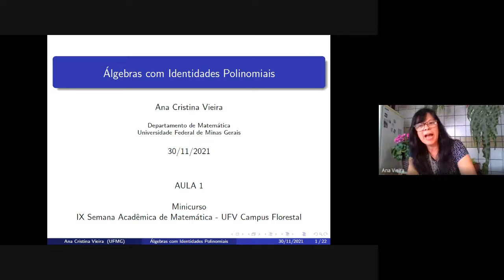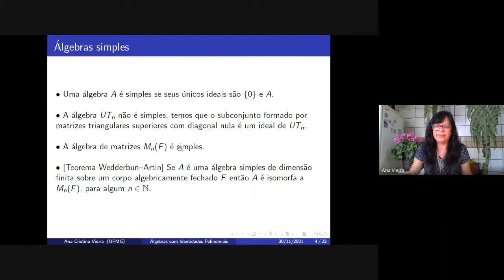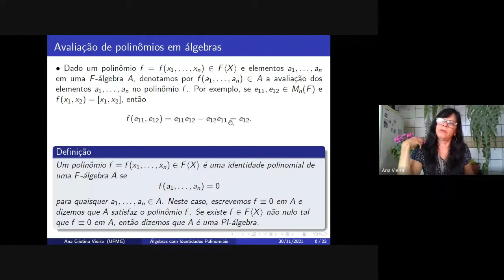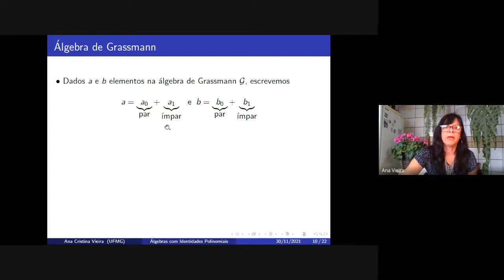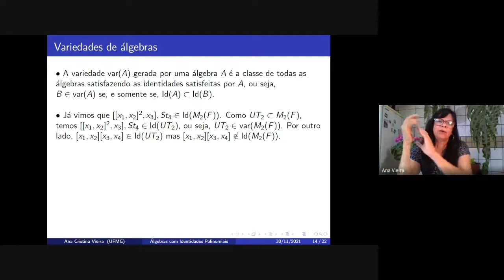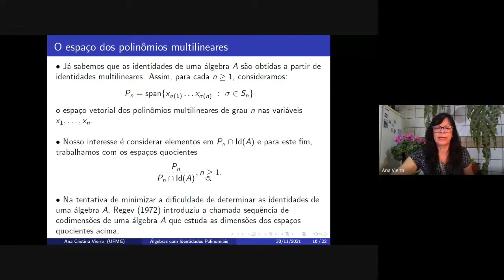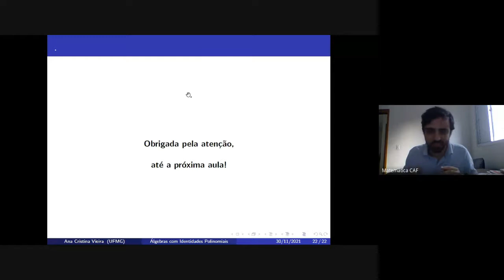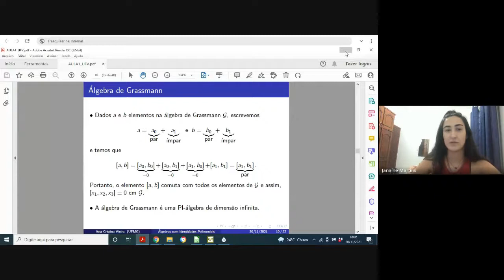IX SEMAT - MINICURSO- ÁLGEBRAS COM IDENTIDADES POLINOMIAIS - Profª. Drª. Ana Cristina (UFMG) 1º dia.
MInicurso realizado no dia 30 de Novembro de 2021, pela professora doutora Ana Cristina da Universidade Federal de Minas Gerais durante a IX SEMAT. "Neste minicurso apresentaremos resultados sobre álgebras associativas sobre um corpo de característica zero que satisfazem uma identidade polinomial, as chamadas PI-álgebras. Em 1972, Regev introduziu uma sequência numérica associada à uma álgebra, a chamada sequência de codimensões e a partir deste momento, um dos principais objetivos da PI-teoria é estudar o comportamento assintótico de tal sequência. Em 1979, Kemer caracterizou variedades de álgebras cuja sequência de codimensões é limitada polinomialmente. No minicurso, apresentaremos resultados clássicos e recentes da PI-teoria necessários para apresentar uma demonstração moderna do Teorema de Kemer."